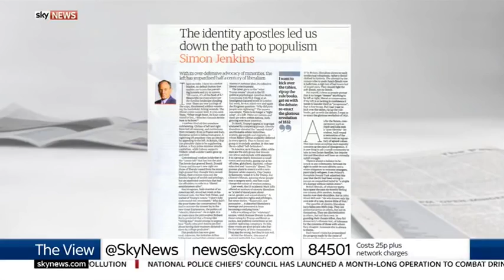Brexit Voter Destroys Braindead Guardian Columnist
Apologies for low audio if you put it half way it should sound ok. I wasn't wearing headphones at the time.